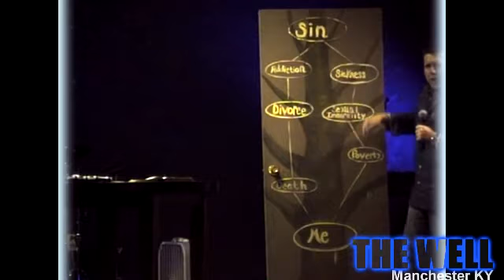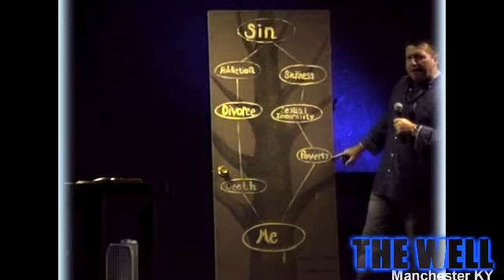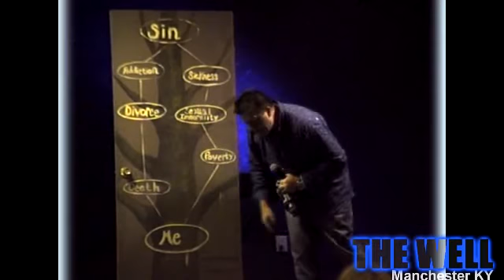Door of ''HOLINESS''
Pastor Scott Kilborn
THE WELL
Manchester KY